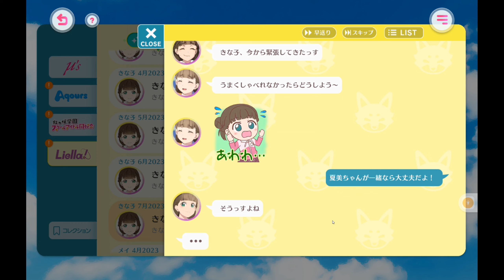[SIF2] Liella! chat - Kinako #4 (JP)